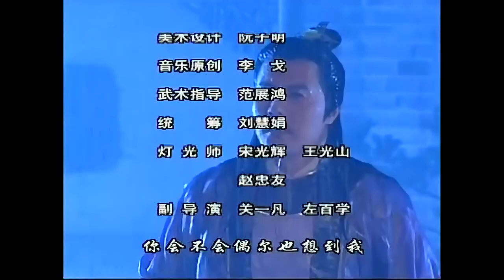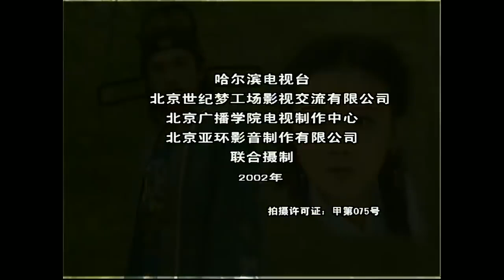《如意郎君》第24集 | 流落人间的公主与武功高强的少年县令从相遇到相爱的浪漫故事